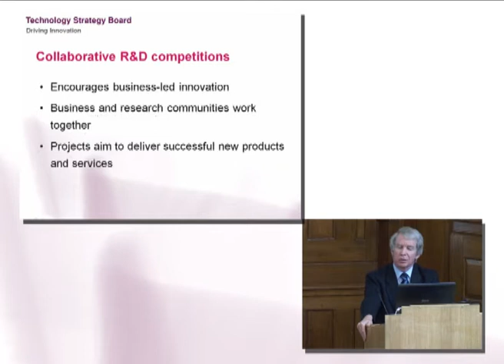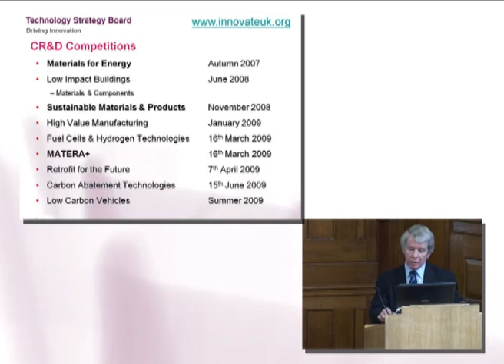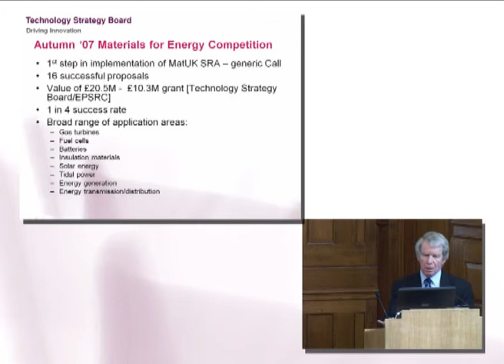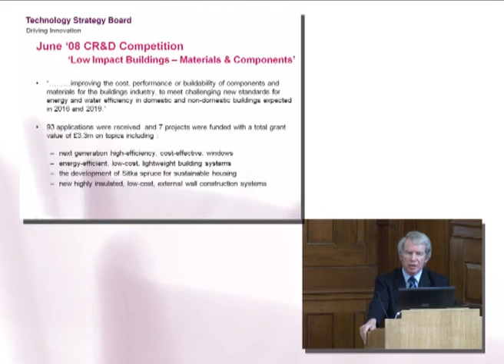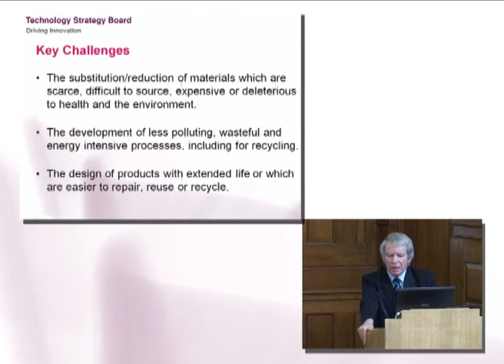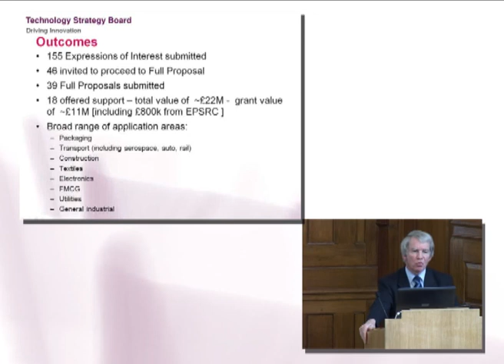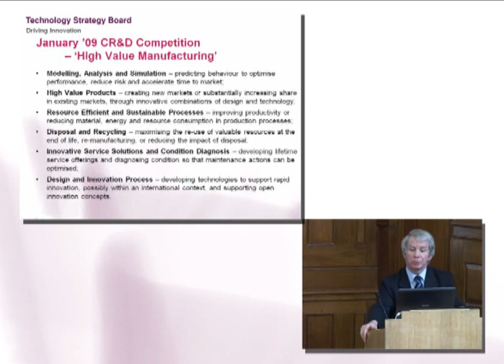Technology Strategy Board Update (part 2 of 3)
by Dr Alan Hooper, Lead Technologist - Advanced Materials, Technology Strategy Board